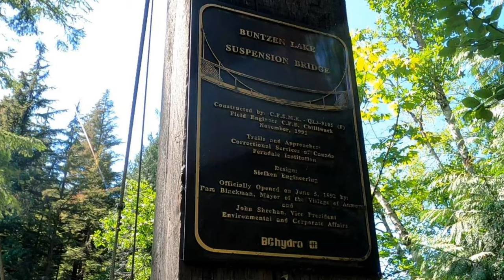Paddling @ Buntzen Lake July 2021